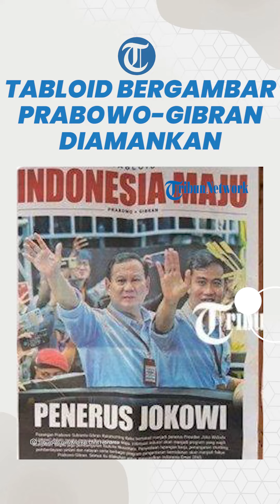Sempat Heboh, Tabloid Bergambar Prabowo-Gibran Berhasil Diamankan, Melanggar? Ini Kata Bawaslu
TRIBUN-VIDEO.COM - Tabloid bergambar paslon Prabowo Subianto dan Gibran Rakabuming Raka beredar di wilayah Kabupaten Magelang.

Kini 800 eksemplar tabloid tersebut telah diamankan Badan Pengawas Pemilu (Bawaslu) Kabupaten Magelang.

Tabloid itu disebarluaskan oleh relawan yang menamakan dirinya Alap-Alap Jokowi.

Artikel ini telah tayang di Tribunnews.com dengan judul Bawaslu Amankan 800 Eksemplar Tabloid Indonesia Maju yang Disebar di Magelang ,